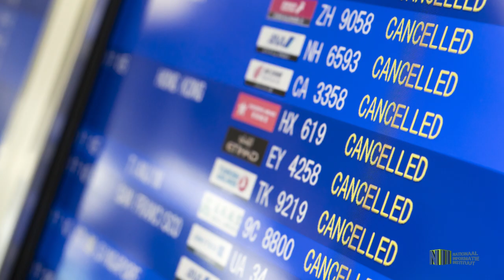INTERVIEW JERRY SLIJNGARD OVER OPERATIE REPATRIANTEN